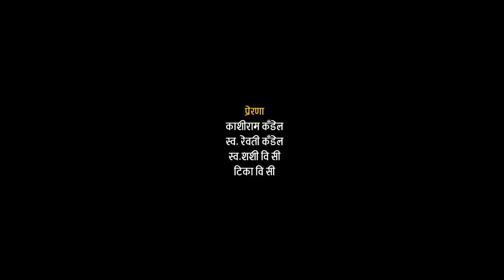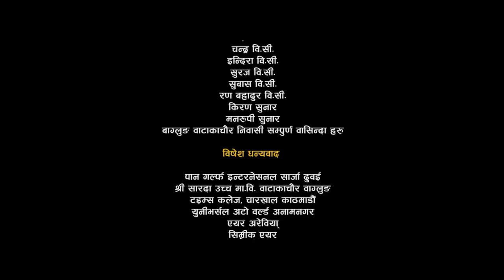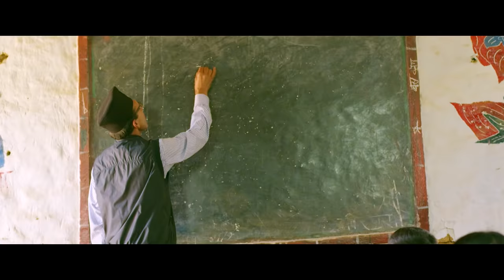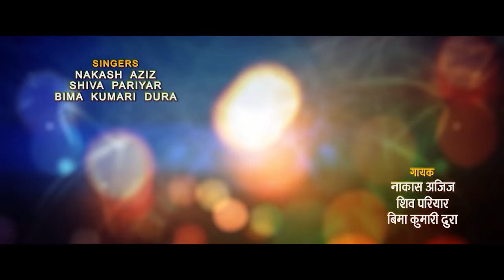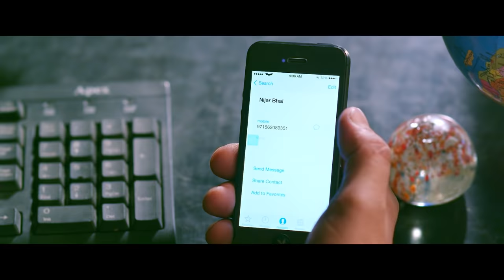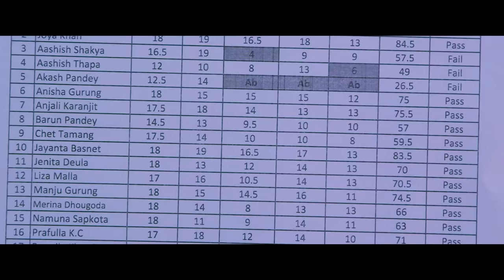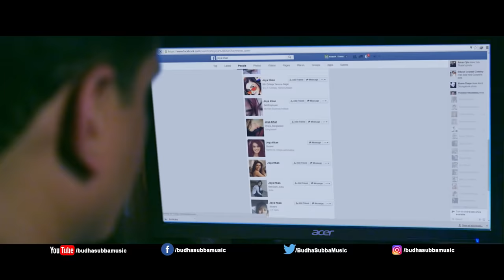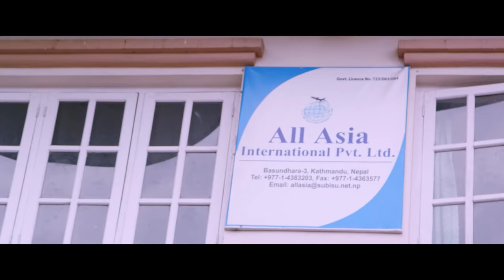UMANGA | Nepali Full Movie 2020 | Binita Baral, Kumar BC, CP Poudel, Ram Babu Regmi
UMANGA || New Nepali Full Movie ||  Binita Baral,Kumar BC |
Movie:  Umanga
Starting: Binita Baral,Kumar BC,CP Poudel, Ram Babu Regmi, Shela Shrestha, Rupesh Subedi, Ram Thapa, Umesh KC
Action: Kumar Maharjan
Choreography: Shiva Sharma
Cinematography: Rabindra Baral
Editor: Arjun G.C.
Story: Kumar B.C.
Screenplay: Prakash Puri
Producer: Kumar BC
Director: Shiva Sharma